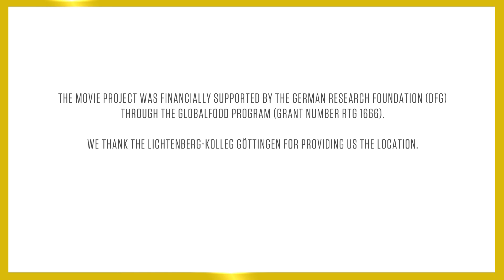Research Training Group: GlobalFood at the University of Goettingen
Professor Matin Qaim provides a brief introduction to the GlobalFood Program, a Research Training Group at the University of Göttingen that has been funded by the German Research Foundation (DFG) since 2011. The objective of the Program is to analyze trends, driving forces, and implications of the globalization of agri-food systems and train junior researchers to make them fit for international careers. More than 50 scholars have already completed their PhD successfully in GlobalFood.